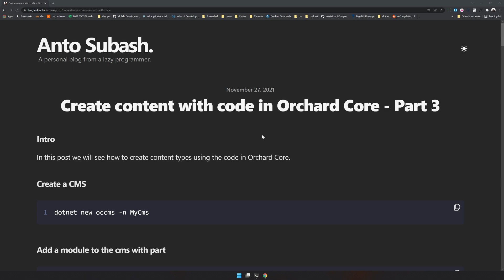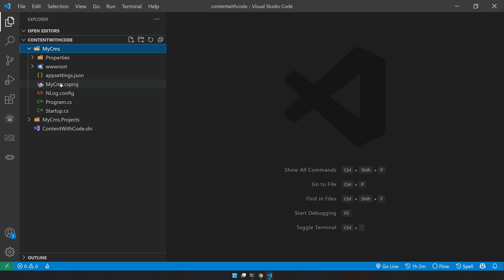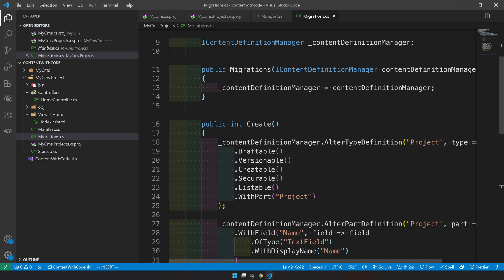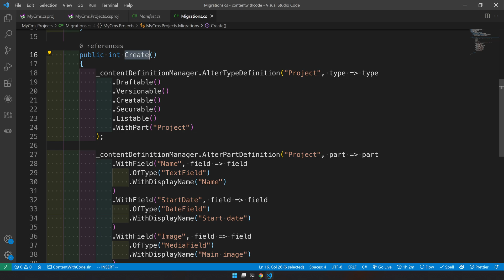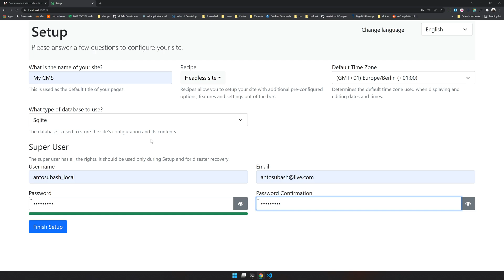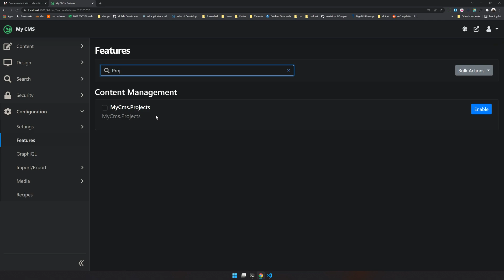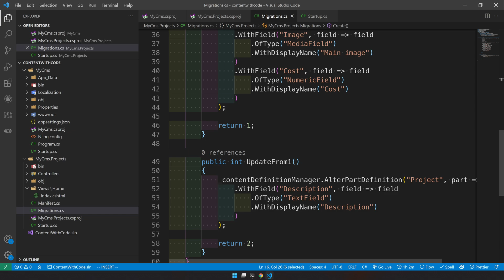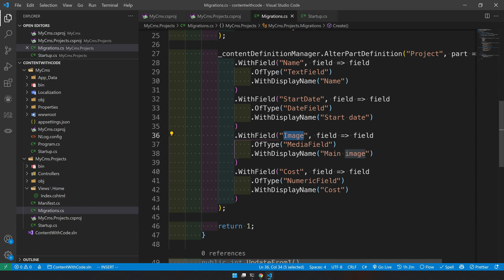Create content with code in Orchard Core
In this video we will see how to create content types using the code in Orchard Core.